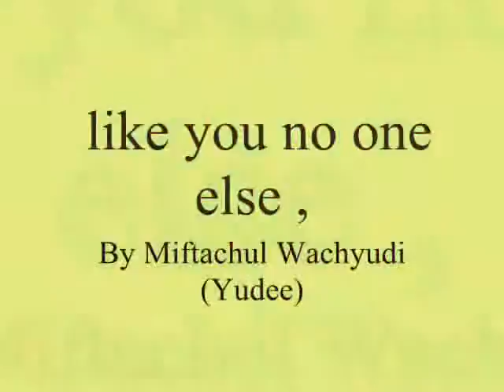like you no one else ,